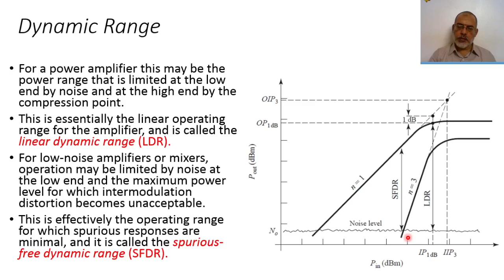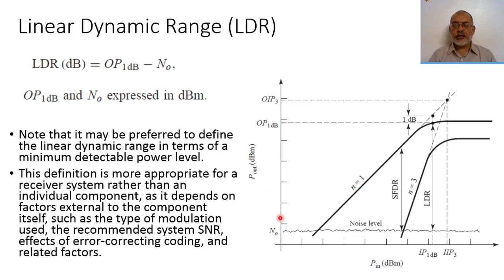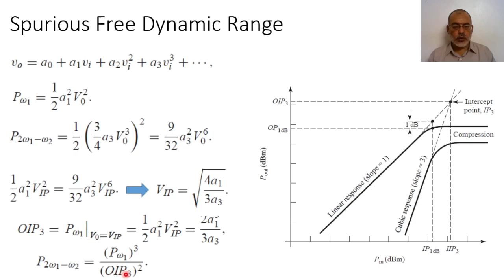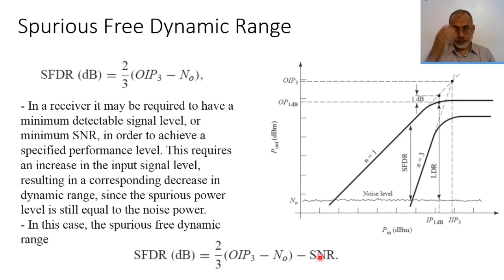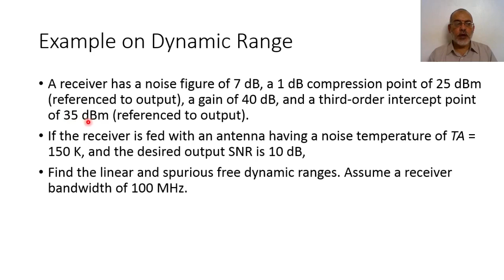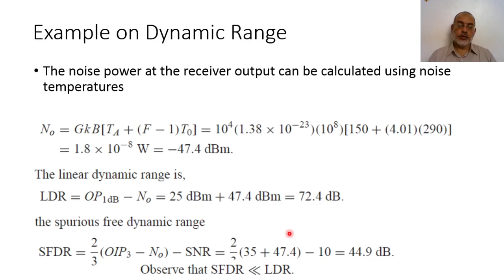Chapter10 part 18 Dynamic Range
In this video we discuss in detail the dynamic range for microwave circuits and systems. The slides of this lecture can be found